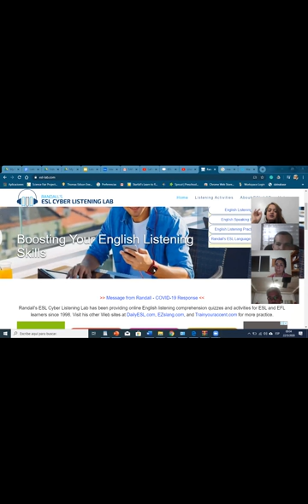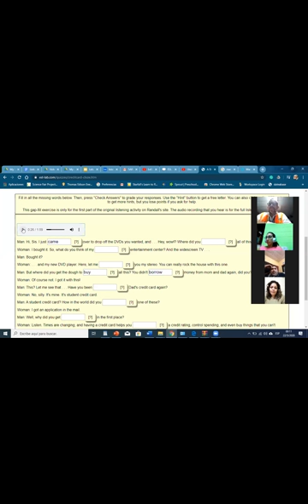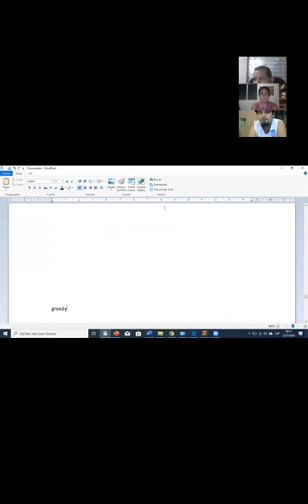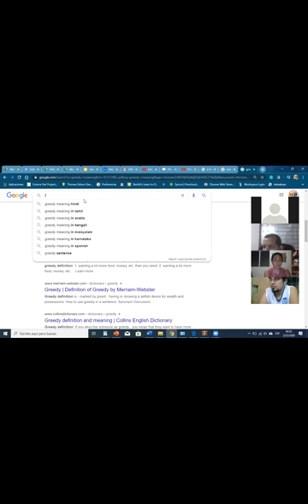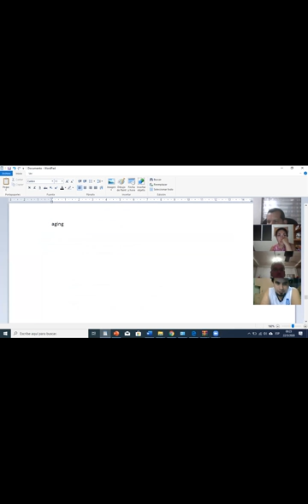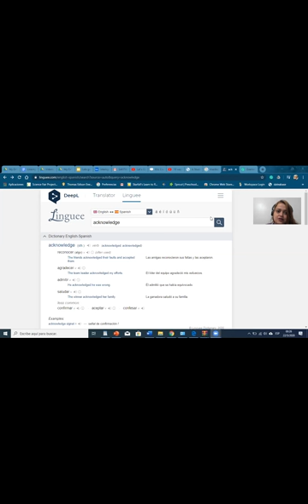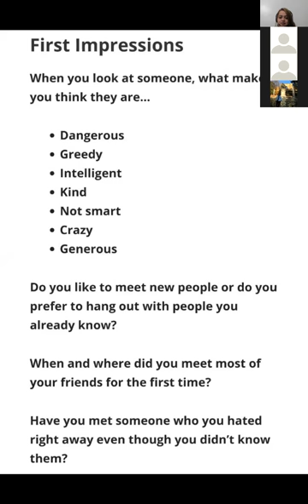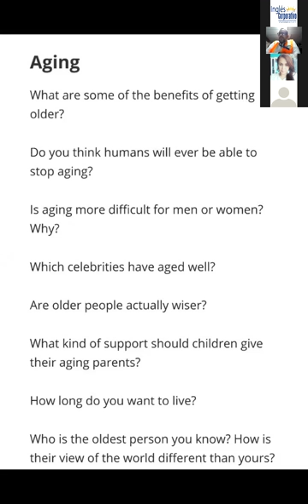Ingles Corporativo- speaking